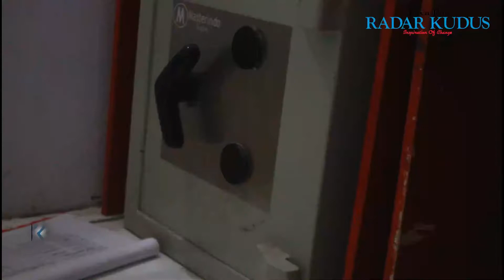Bobol Atap Minimarket, Pencuri Ini Gagal Curi Uang di Brankas